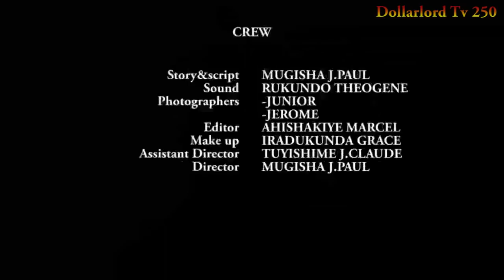Abavandimwe Babi S02 EP 89 Film Nyarwanda Nshyashya |Rwanda Movies || Dimbamo Professor Ep 1257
iyi film Abavandimwe Babi S02 EP 89 Dominic na Giselle  byabakomeranye pe gusa nizereko iri bubashimishe.

N.B:
1. Ntago twihanganira umuntu n’umwe ushobora gukoresha ibihangano byacu nta burenganzira cyangwa se ubwumvikane bwacu, kubera ko hazakurikizwa amategeko agenga ubugire bw’ibihangano na nyirabyo.
2. Dollarlord TV ntago yirengera ibitekerezo bitandukanye byatanzwe ku inkuru ikora.